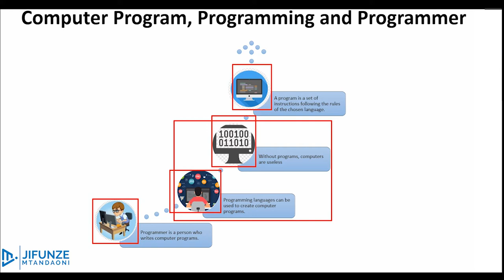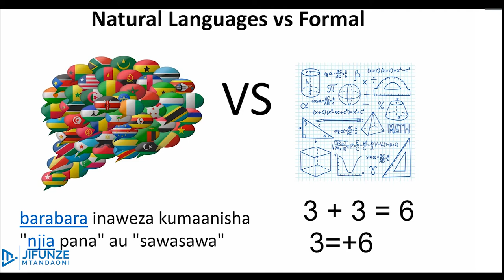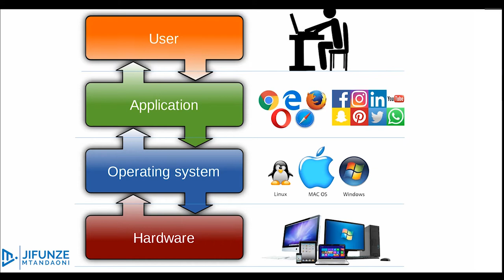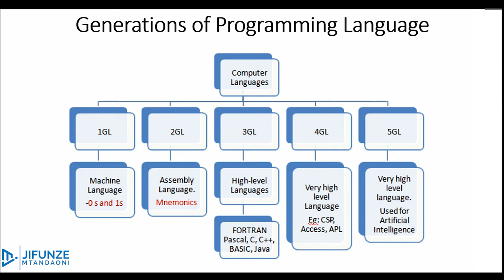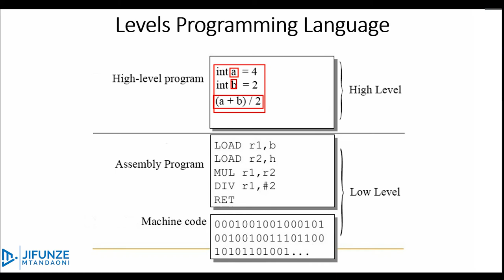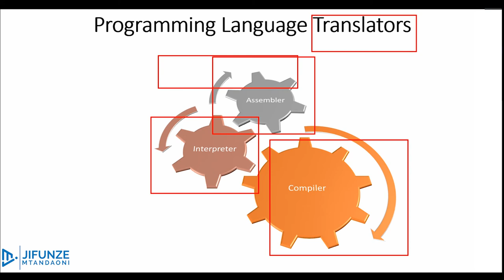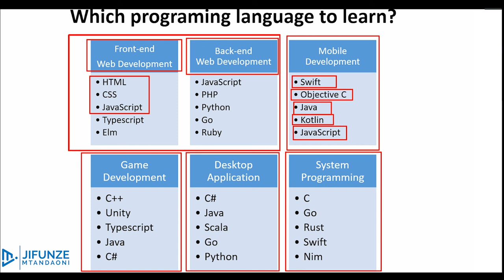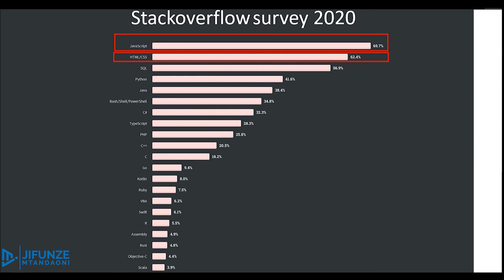1 - Introduction to Programming Languages (Swahili)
Katika somo hili utasoma maana ya lugha zinazotumika kutengeneza program za kompyuta, hatua za ukuwaji wake na lugha gani uitumie unapotaka kutengeneza program ya kompyuta.